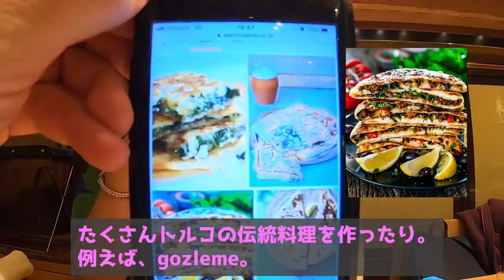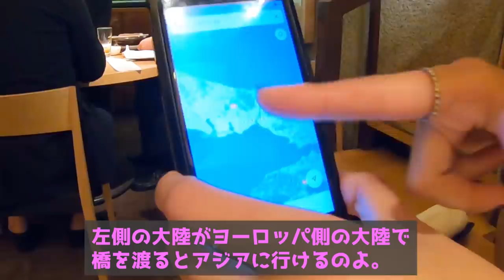トルコ人美女！すっぽん、鮑、松茸！料理の鉄人、懐食みちばの和食に舌鼓！Japanese foods in Ginza!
外国人カップル、渋谷で日本のベジタリアン料理を絶賛！/ Japanese vegetarian food in Shibuya

至高の神戸牛、炉窯ステーキ！本物の技術と素材の味に大満足！/ Great Kobe Beef in Ginza!

銀座の高級カウンター寿司店でドイツ人とランチ / High end Sushi in Ginza

うな重！博多弁が話せる爽やかドイツ人大学生と浅草でランチ / German students enjoyed eel in Asakusa

結婚記念日に来日！初串揚げ、アメリカ人夫婦がエンジョイ / American couple enjoy fried skewers

テキサス出身の学生３人組が浅草で海鮮丼を食す！/ Seafood bowl in Tokyo!

松阪牛、最強の和牛しゃぶしゃぶにドイツ人が感激！Matsusaka Beef, best Wagyu in Japan!

スイス人、ドイツ人女子大生と浅草の絶品お好み焼きを食す！/ Okonomiyaki in Asakusa!

海鮮居酒屋でドイツ人女子と刺身、鮎塩焼き、日本酒 / Sashimi, Sake, Grilled fish in Izakaya, Tokyo